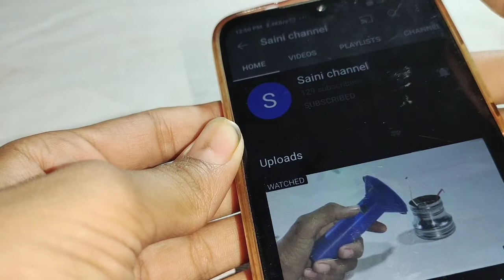How to make powerful pocket slingshot shooter